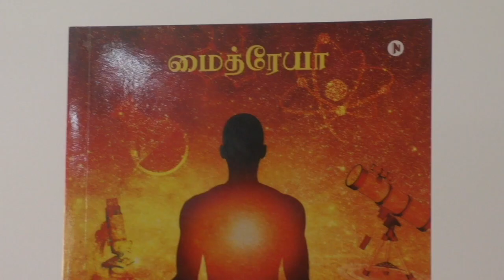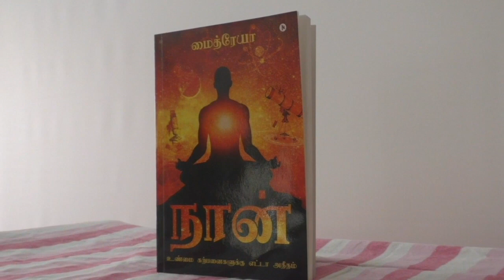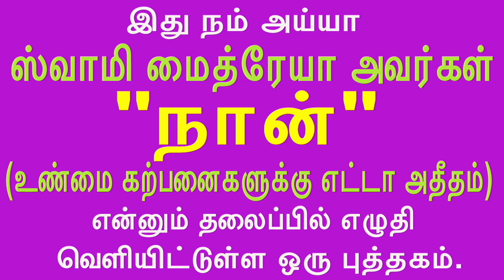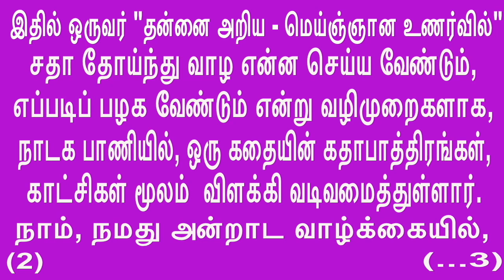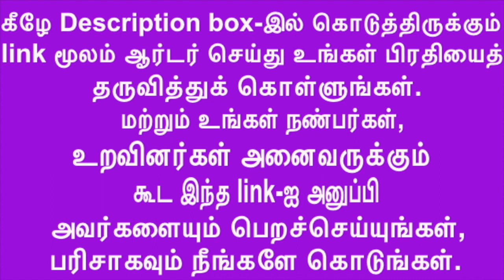04Nov19 Day-1 Sahaja Samadhi in Sannidhi - Transcending dualities of feelings "Darshan of THE SELF."